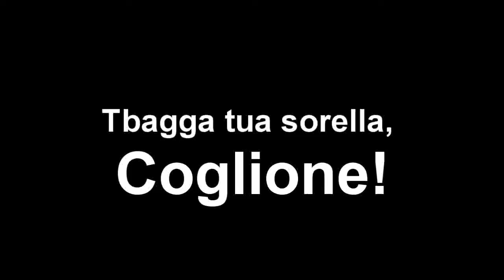Tbagga tua sorella, Vandalo!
Ciao Vandalo, ciao